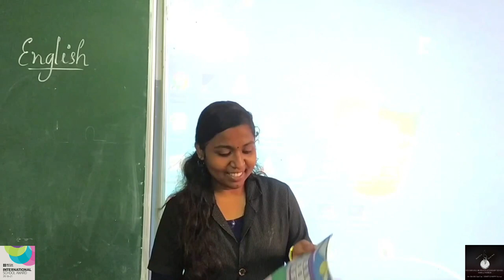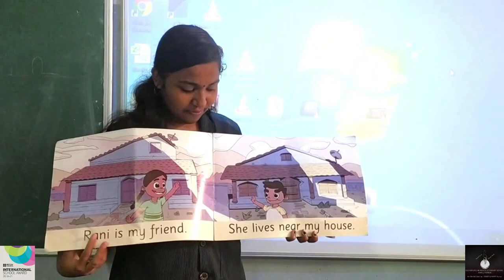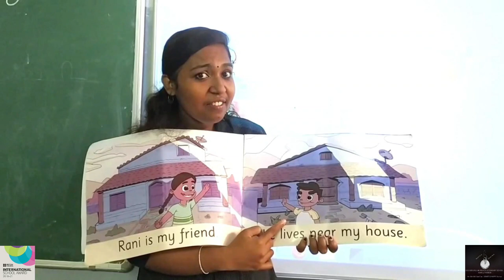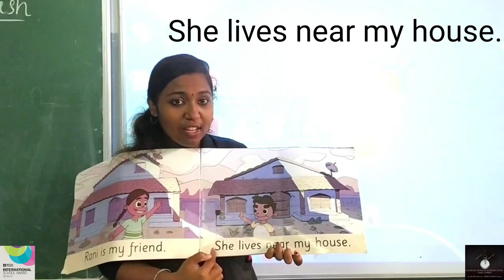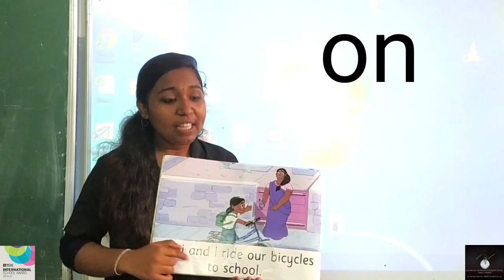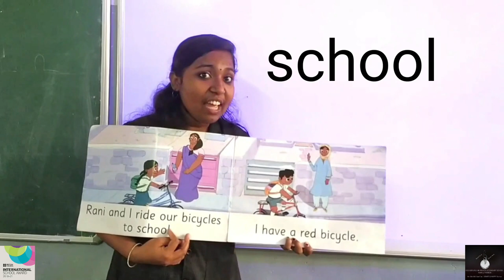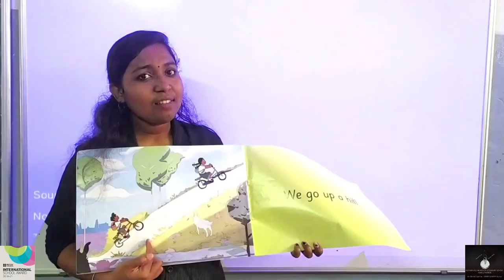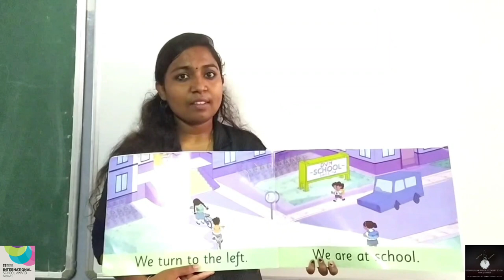UKG - Story book 1 - Off to School